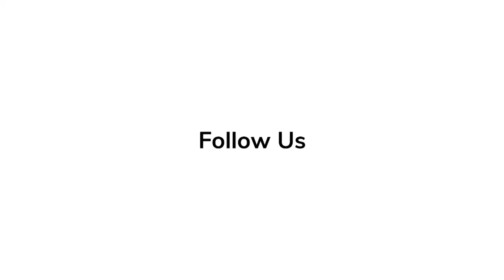Mohan Kapur Red Carpet Revelations at Premiere of 'Ms Marvel'